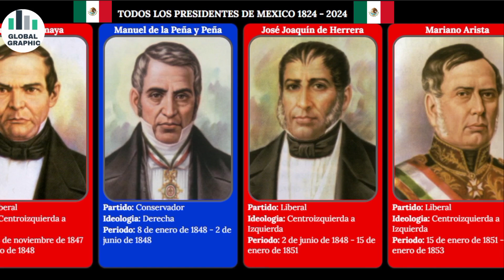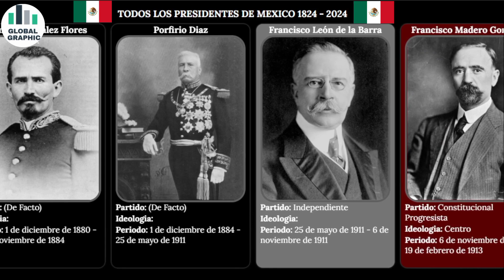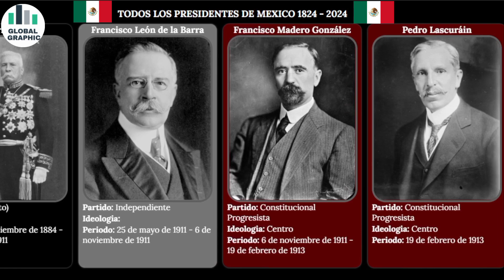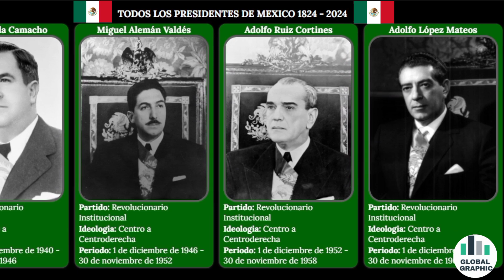Todos los Presidentes de México (1824 - 2024)